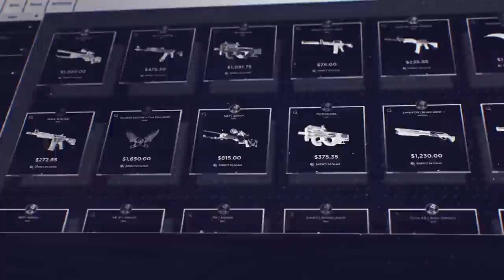RÉVOLUTION SUR CSGO, mise a jour. (new skin, new map, MM payant)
Nouvelle mise à jour csgo qui prend un tournant de révolution, avec une nouvelle map officiel, une nouvelle caisse de skin, des nouveaux modes de jeux, mm payant etc.